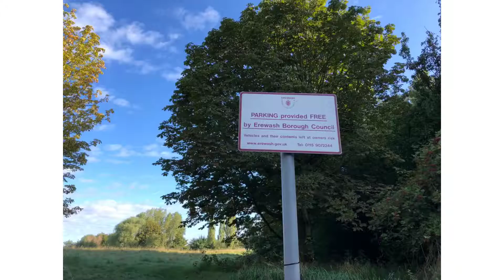Attenborough Nature Reserve , Nottingham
Our channel is all about having fun with  kids. We go to fun places for children- playgrounds, play centres, parks, forests and we attend different events to introduce our kids to new experiences. We will show you what the place has to offer, so you can decide whether you wish to go there.

We are passionate about our kids exploring the world. We love introducing them to  new places, encouraging their eagerness and curiosity to know more about what is around them.

Our world is such an exciting place filled with endless opportunities to go and have fun. We love bonding with our kids by doing small and big activities, exploring places around us, on the door step or further away. Any reason to be with our kids provides us with priceless experiences and memories.

Love living